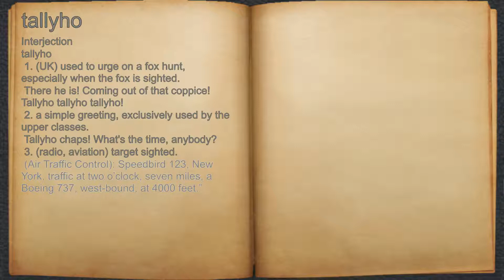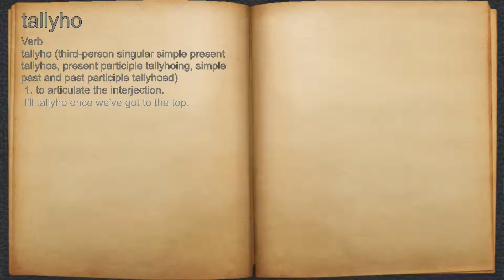What does tallyho mean?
A spoken definition of tallyho.

Intro Sound:
Typewriter - Tamskp